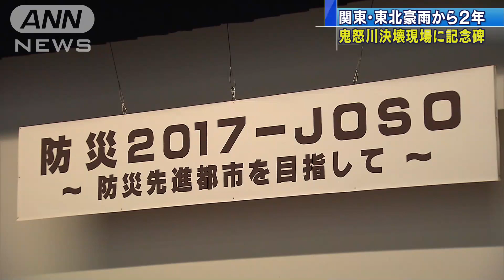鬼怒川決壊から2年 水害語り継ぐ記念碑除幕式(17/09/10)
茨城県常総市の鬼怒川で堤防が決壊した水害から10日で2年です。決壊現場では、水害の記憶を後世に語り継ぐための記念碑の除幕式が行われました。　常総市ではおととし9月の水害で、1600軒以上の住宅が全壊や大規模半壊しました。